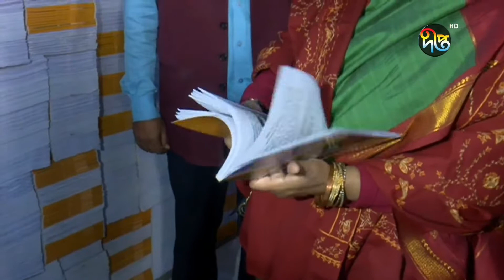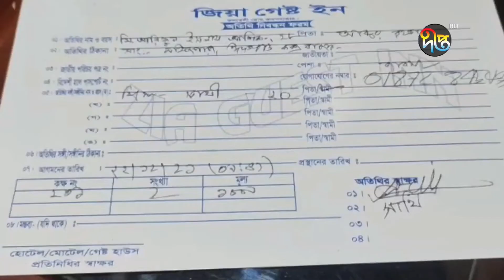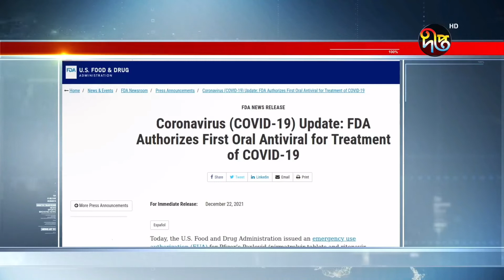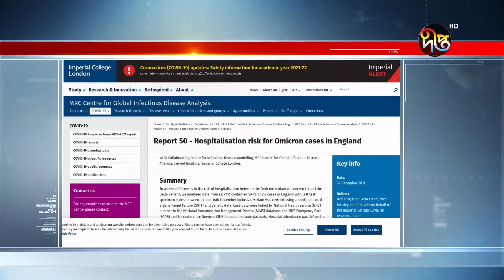দীপ্ত সংবাদ | বেলা ৩টা | ২৩ ডিসেম্বর ২০২১ | Deepto News 3pm | Latest News BD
Deepto TV address:
7/A/GA Tejgaon Industrial Area, Dhaka 1208, BANGLADESH